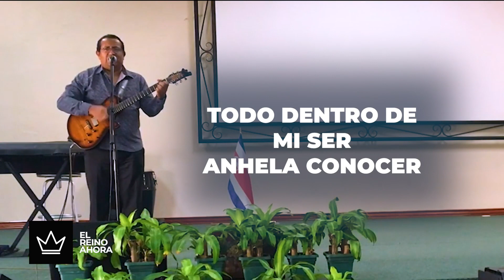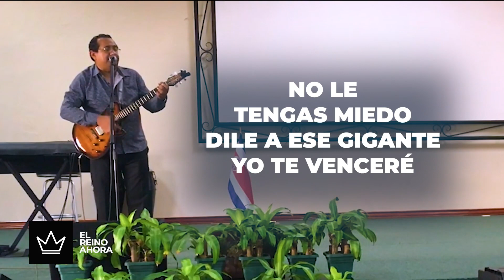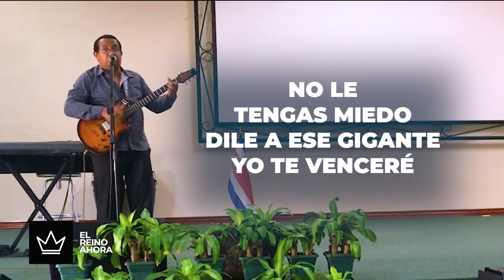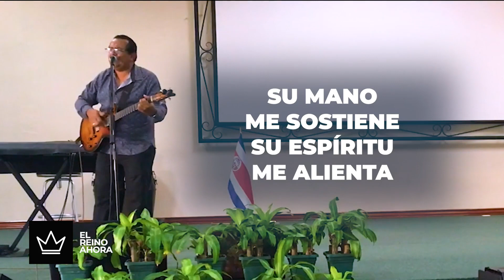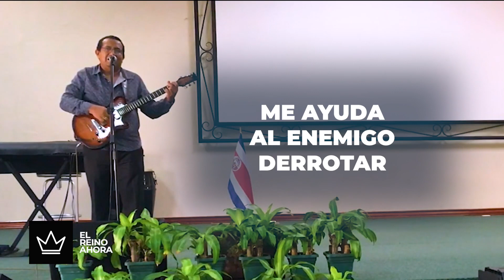Servicio de Domingo 9:00 am (19-04-2020)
Extendiendo el Reino de Dios en la tierra aquí y ahora.
El pueblo de Dios debe entender que puede vivir en el Reino de Dios aun caminando en la Tierra.
Nuestra tarea es ser estacas que ensanchan el Reino reflejando a Dios con nuestras formas de vivir.